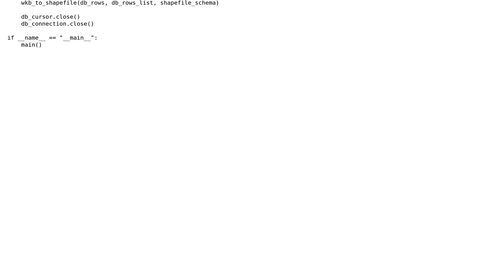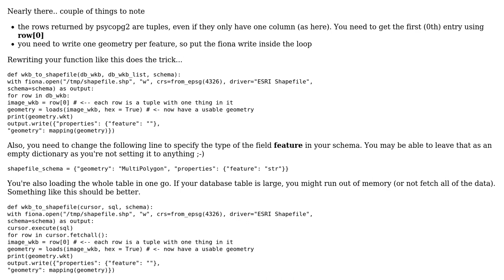GIS: How to convert PostGIS WKB to Shapefile - Fiona 'Polygon' object not iterable error?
With thanks & praise to God, and with thanks to the many people who have made this project possible! | Content (except music & images) licensed under CC BY-SA | Music | Images & others | With thanks to user Steven Kay user pbach3 and the Stack Exchange Network Trademarks are property of their respective owners. You are responsible for your own actions.